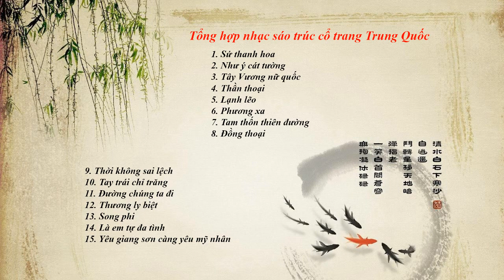Tổng hợp nhạc sáo trúc cổ trang Trung Quốc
video xuất bản ngày 10/9/2022
mọi người like+sub kênh mình trở lại nha
chúc mọi người Tết Trung Thu 2022 vui vẻ, hạnh phúc bên bạn bè và người thân@@@
List nhạc sáo trúc trong video:
1. Sứ thanh hoa 00:00
2. Như ý cát tường 03:55
3. Tây Vương nữ quốc 07:52
4. Thần thoại 12:15
5. Lạnh lẽo 17:03
6. Phương xa 22:29
7. Tam thốn thiên đường 26:31
8. Đồng thoại 31:16
9. Thời không sai lệch 35:12
10. Tay trái chỉ trăng 38:25
11. Đường chúng ta đi 42:13
12. Thương ly biệt 45:31
13. Song phi 49:24
14. Là em tự đa tình 53:28
15. Yêu giang sơn càng yêu mỹ nhân 58:13